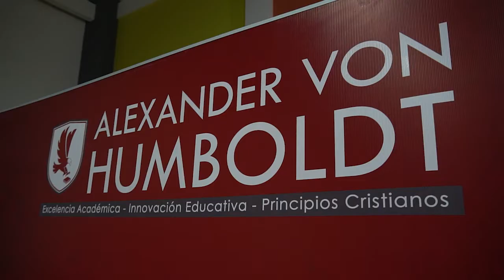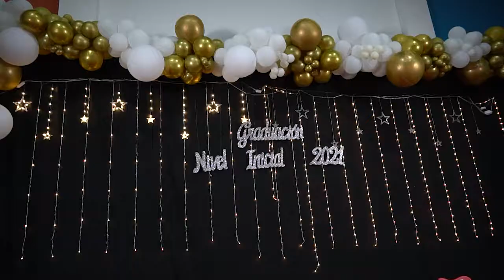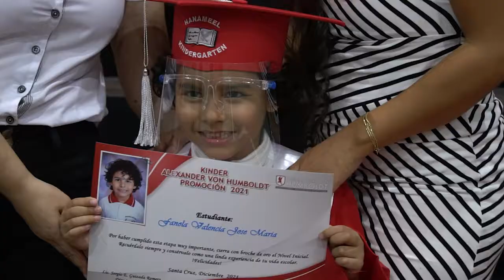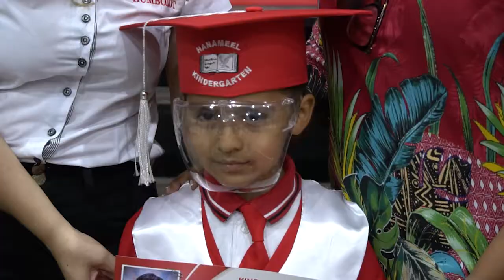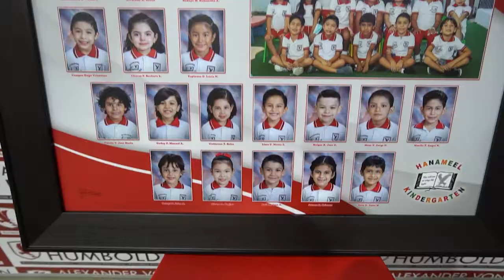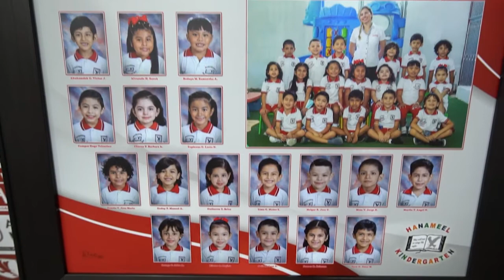Acto de Graduación Kinder 2021